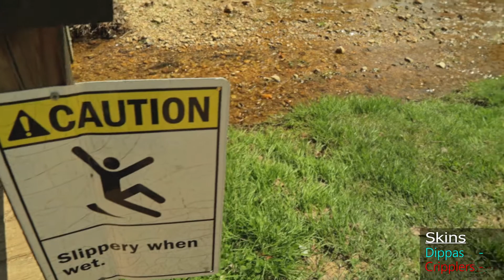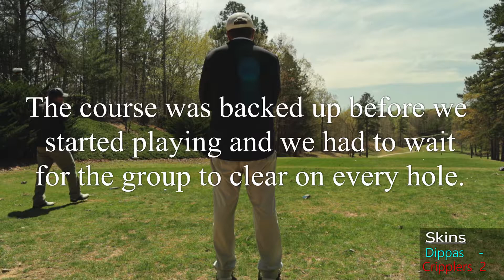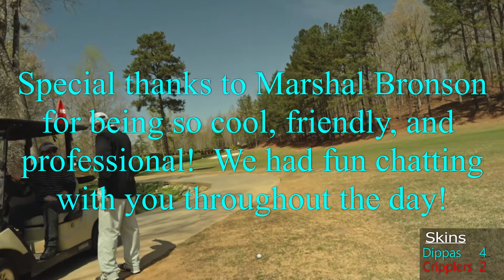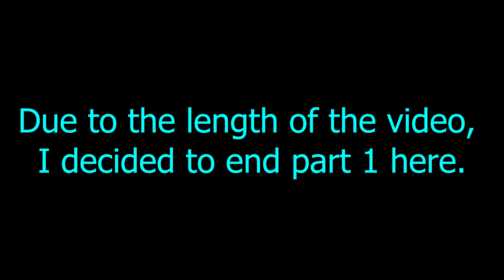My Camera Tripod is OFFENSIVE! | Golf Skins Game for Money!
This course vlog is us playing a golf skins game at the Woodland Hills Golf Club located in Cartersville, GA. The Chili Cripplers; Sal and Tim wants revenge against Jeff and I.  This video is part 1 on the front 9 of this hilly golf course.  We also added in some side skins on closest to the pin.  The golf course was packed this Saturday morning and the camera tripod was to blame.  Watch to see which team will take home the most cash!